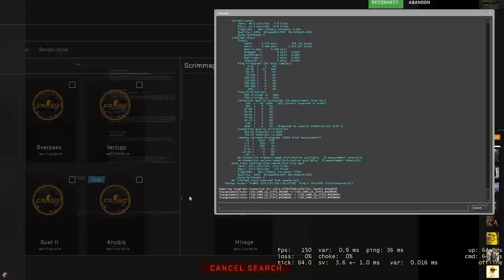CS:GO Prime Hacking #6 | 2 meciuri cu abonatii de pe grup ! (cum poti juca si tu pe episoade)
Specs :

- Cpu : i7 8700k 5.1 ghz
- Gpu : MSI GeForce GTX 1070 Ti Armor @2100mhz
- Mobo : MSI Z370 TOMAHAWK
- Ram : Crucial 24 GB DDR4 3466 MHz cl18